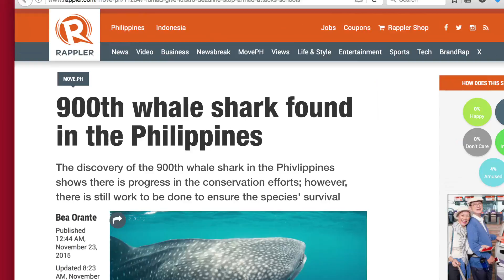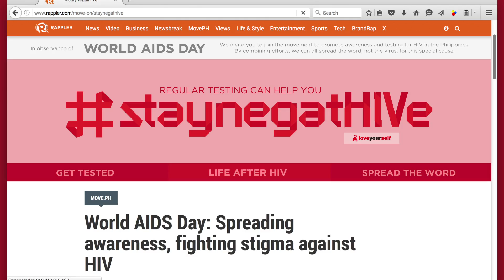Loveyourself staynegatHIVe 1920